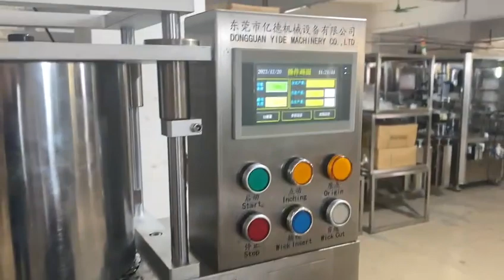Candle wick cutting machine testing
Welcome to the official Youtube channel of Yide Machinery. We have eight years of experience in the candle machinery industry. Since its establishment, we have been providing customers with high-quality candle production solutions, which has won the praise of customers. This video is introduction candle wick cutting machine testing.
I hope you like it, pay attention to it and forward it!